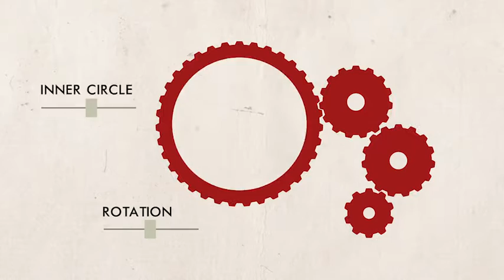Gears Toolkit & Title/Logo reveal (After Effects template)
All shape layers, no quality loss when resizing or zooming
Includes a customizable zoom out Title/Logo reveal.
Set number of teeth and the rotation ratio is automatically adjusted
Only animate the first gear, the others follow
Create Gears with inside teeth
Includes screen capture to help with the setup